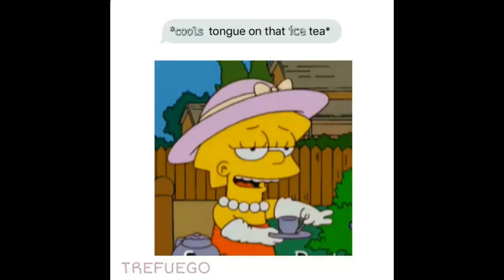TREFUEGO - Ice Tea Bass Boosted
TREFUEGO - Ice Tea